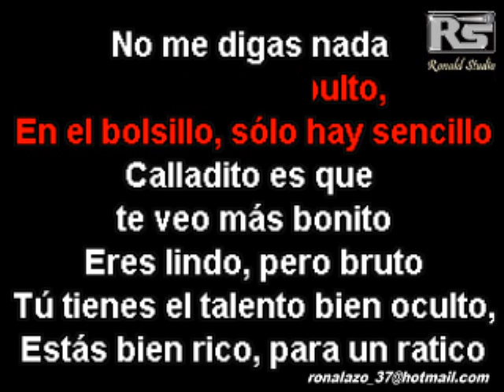Thalía, Lali - Lindo Pero Bruto - Cumbia Exclusiva